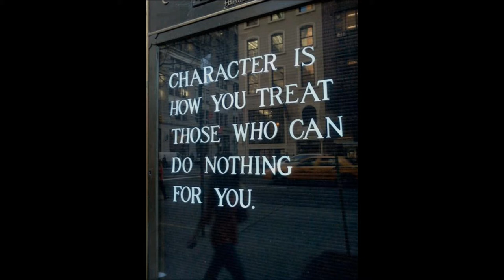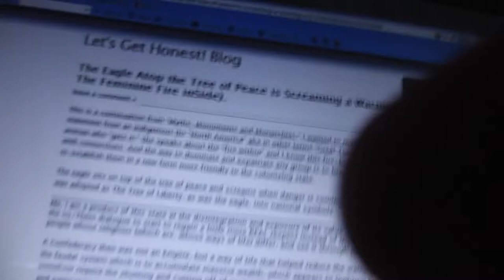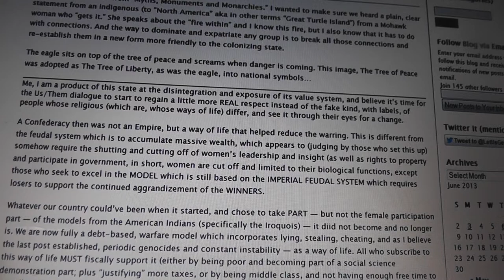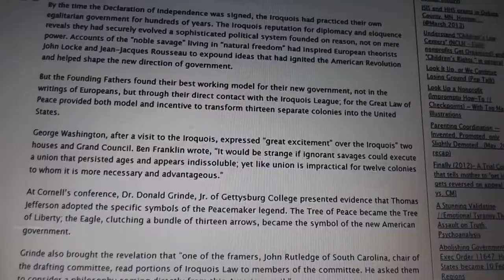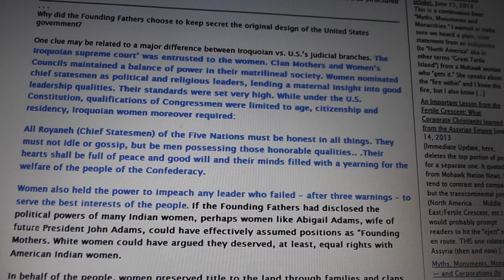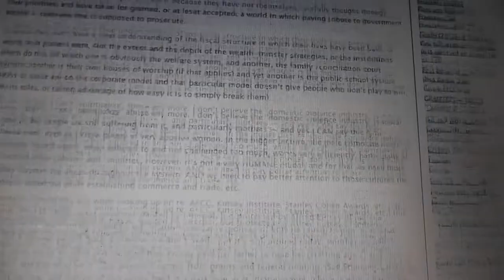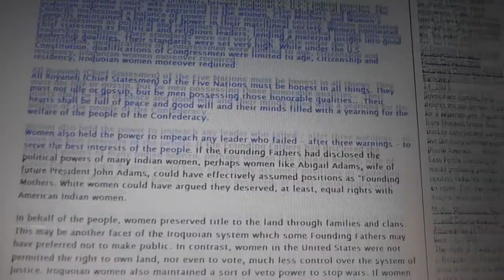The Eagle Atop the Tree of Peace is Screaming a Warning (a.k.a. The Feminine Fire inSide).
Let's Get Honest! Blog
The time has come to balance this world for the better I send blessing to all of you and Love, Peace,and Truth Linda 3 more days to Boycott CORPORATE AMERICA..Don't Forget